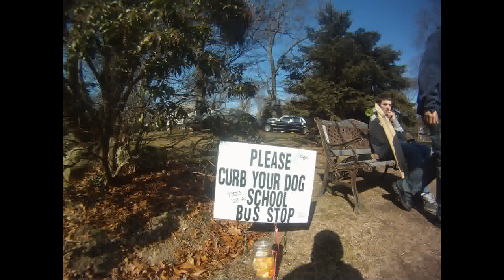longboarding in the shoreham village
longboarding with mikey matt clarkin meloni and halpin